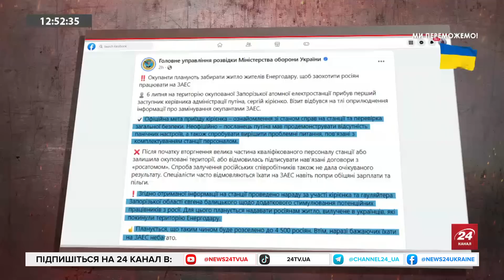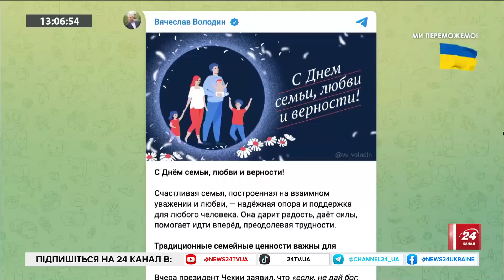ЖУК / АБЛОТІЯ: Що відбувається на ЗАЕС? / Безпекова ситуація на Запоріжжі / Хто мститься Саакашвілі?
Тенгіз Аблотія, журналіст Ехо Грузія, розповів про справжні причини тримання Саакашвілі під вартою та персональну помсту грузинської влади. Також Антон Жук, депутат Запорізької районної ради прокоментував ситуацію на ЗАЕС, нові дані розвідки щодо мінування станції. Розповів про звільнені території На Запоріжжі та безпекову ситуацію в регіоні.